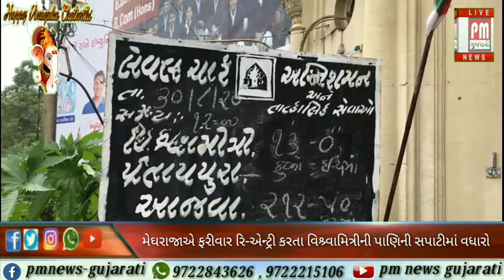વડોદરા : મેઘરાજાઅે ફરીવાર રિ-અેન્ટ્રી કરતા વિશ્ર્વ‍ામિત્રીની પાણિની સપાટીમાં વધારો